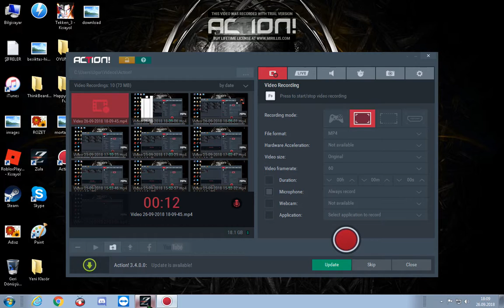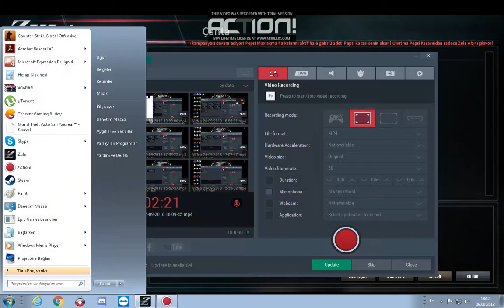Kombo kasa ve zp kasası acılısı efsaneeeeee